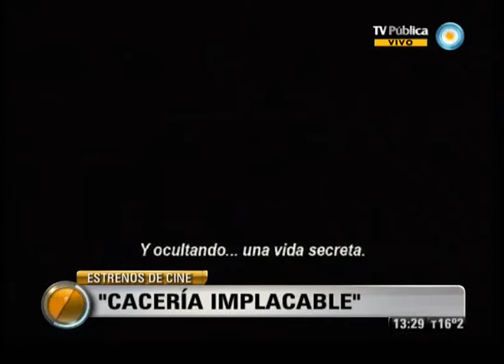Visión 7: Estrenos cine: segunda parte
Columna de Espectáculos de Gabriela Radice. Con cuatro estrenos, se renueva la cartelera del cine. Emitido por Visión Siete, noticiero de la TV Pública argentina, el jueves 27 de septiembre de 2012.